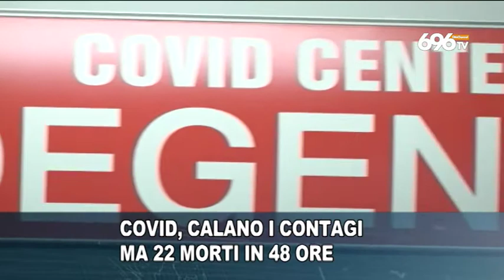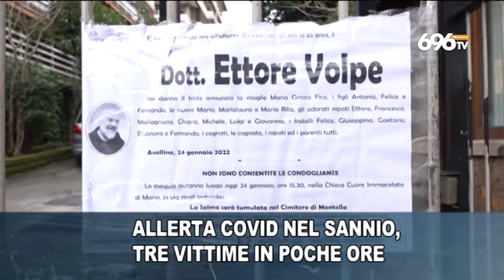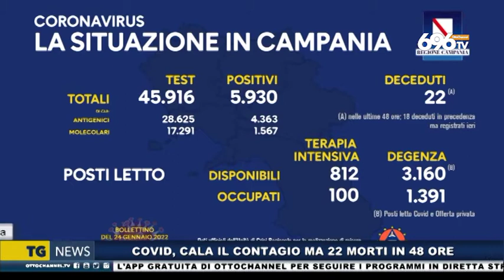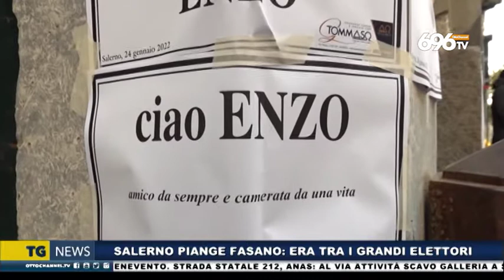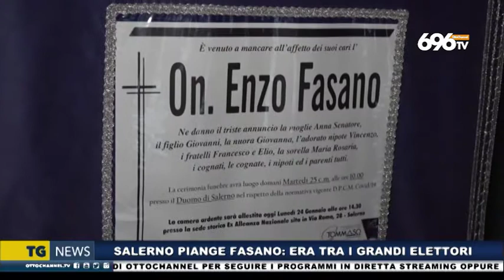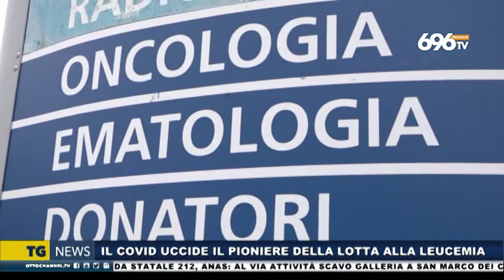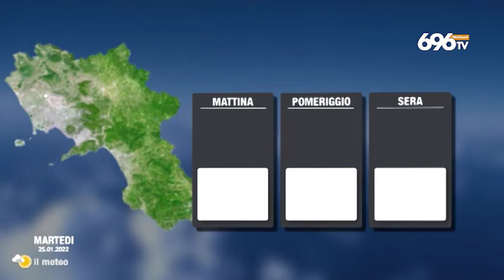Tg News 24 gennaio 2021 - ore 19.45